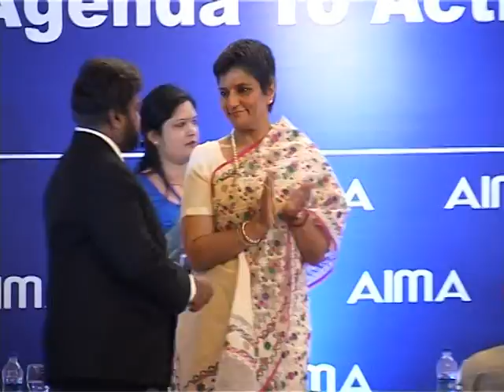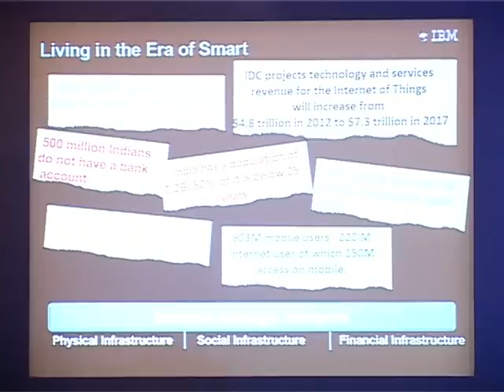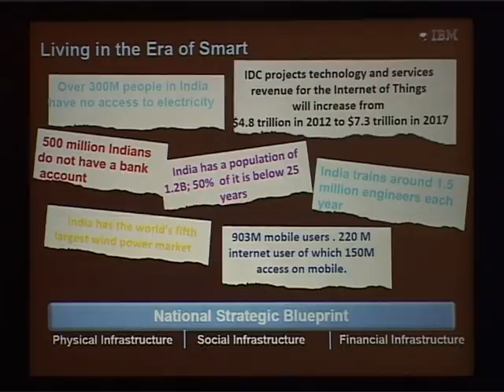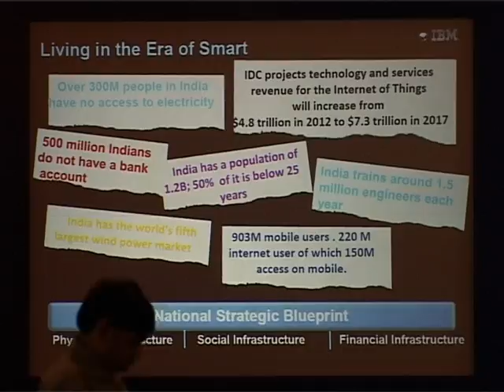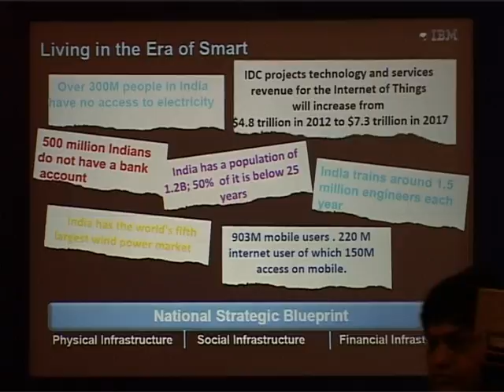AIMA National Leadership Conclave 2015 - Session 8 (Part 1)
Watch Preetha Reddy, M Venkaiah Naidu, Vanitha Narayanan, Sudhir Jalan, sharing their views on '‘Urbanization for Faster Growth”, at AIMA’s National Leadership Conclave 2015.

National Leadership Conclave, a flagship event of AIMA, is a thought leadership platform which brings together key Ministers, CEOs, scholars, thought leaders and management experts, for a constructive dialogue on the way forward for the Indian economy.

Preetha Reddy, Immediate Past President, AIMA and Executive Vice Chairperson, Apollo Hospitals Group

Keynote Address
M Venkaiah Naidu, Minister of Parliamentary Affairs, Urban Development, Housing and Urban Poverty Alleviation, Government of India

Speaker
Vanitha Narayanan, Managing Director, IBM India

Concluding Remarks
Sudhir Jalan, Co-Chairman, Rieter India Pvt Ltd